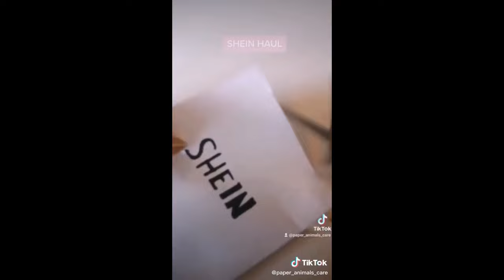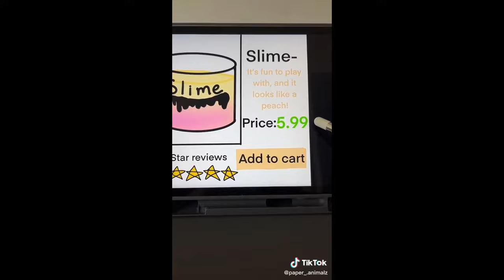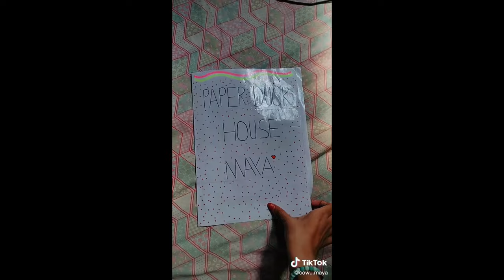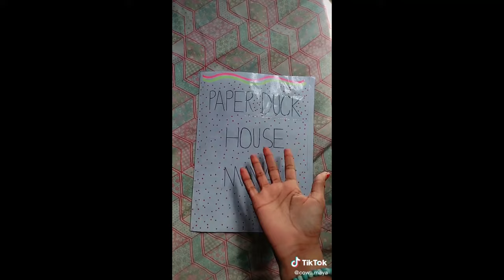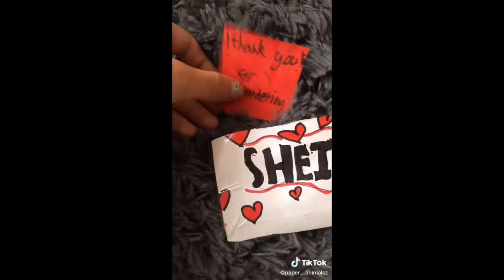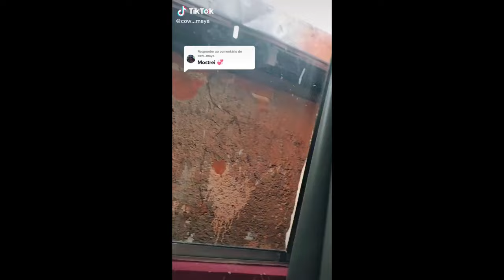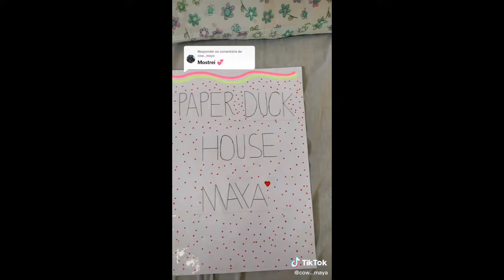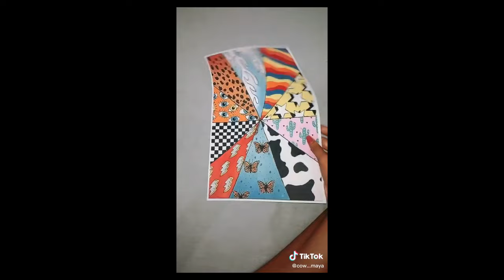Paper Animals - TikTok Compilation #26